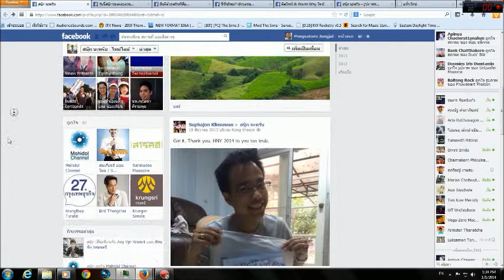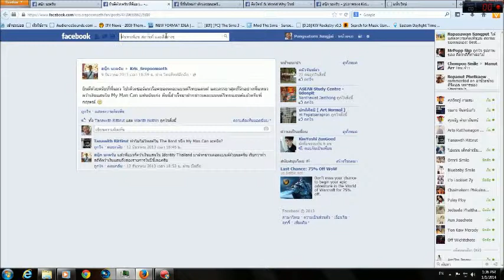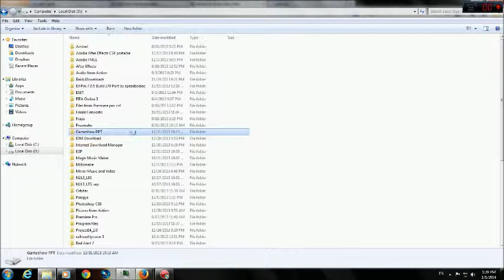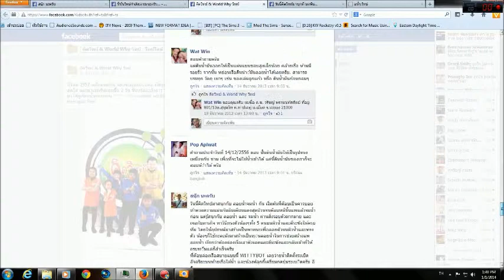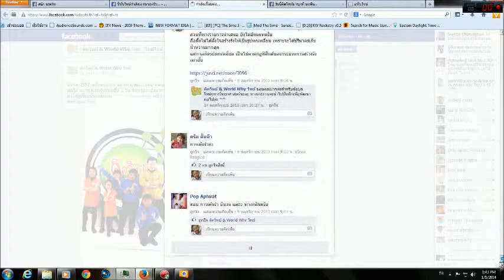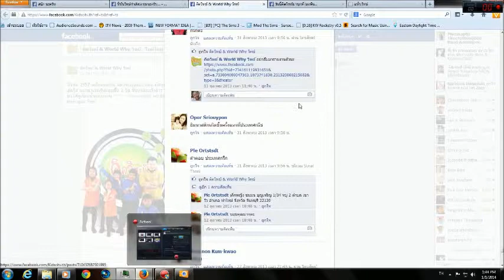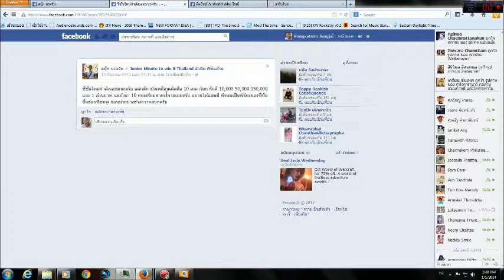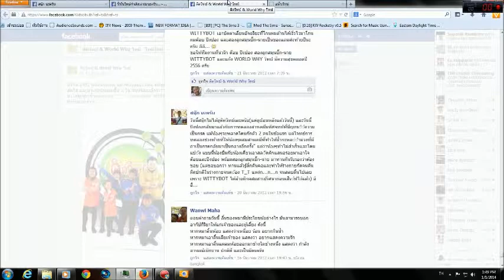ตบเกรียนแตก The EPIC #5